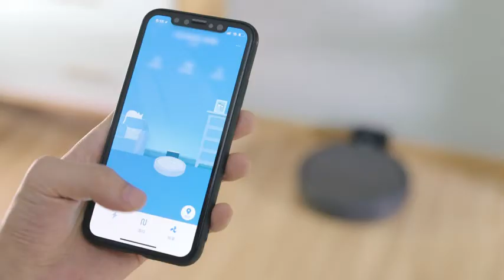Cyber Monday Alert! Roborock E35 Robot Vacuum and Mop: 2000Pa Strong Suction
More Great Products By roborock
Efficient and Intelligent: Clean fast, with no random bumping. Using a dual-gyro system together with motion tracking sensors, cleaning is carried out logically and efficiently in every room. Thirteen types of sensors combine to offer cliff sensing, collision avoidance, mid-clean charging, and minimize the likelihood of entrapment.
Large battery capacity: A large 5200mAh battery offers 2.5hours of non-stop cleaning. A generous dustbin means even big homes can be cleaned in one go.
Thorough cleaning: 2000Pa of intense suction pulls dirt easily off hard floors, and drags it from deep inside carpet fibers.
Vacuum and mop: Vacuum and mop simultaneously for sparklingly clean floors. The mop sucks in water evenly as it cleans, so it cleans without leaving puddles.
App control: use the Mi Home APP to start, stop, schedule, customize, charge, check accessory status, control movement direction and more. A 2.4GHz Wi-Fi network is required.